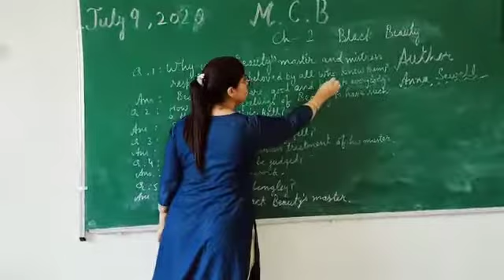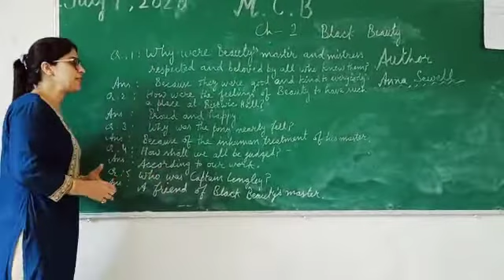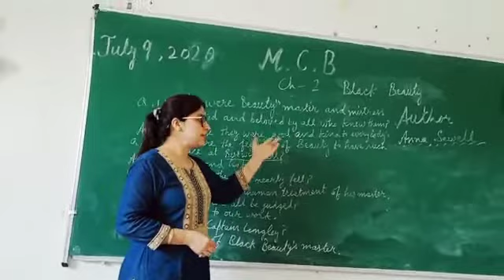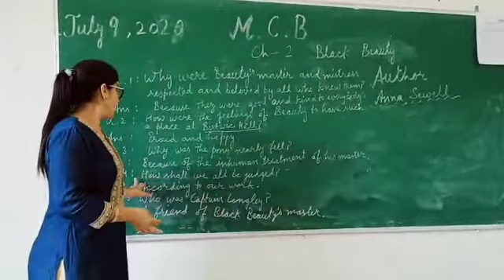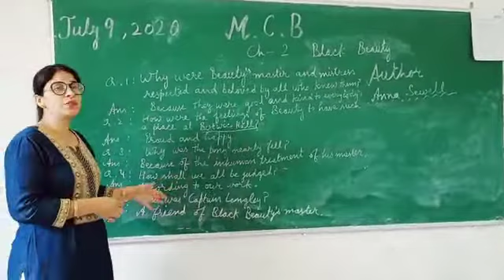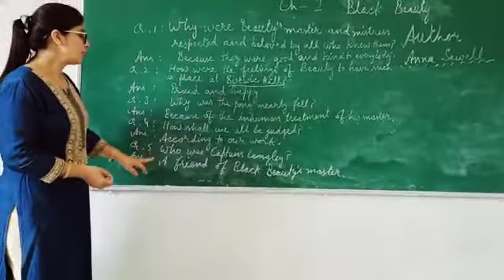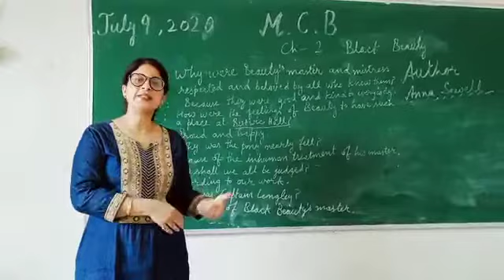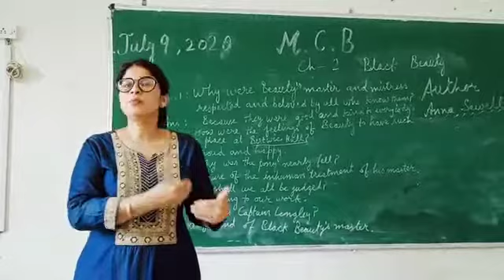9 July Topic: Ch-2 Black Beauty (MCB) Class: 4th English by Garima Baweja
9 July
Topic: Ch-2 Black Beauty (MCB)
Class: 4th English by Garima Baweja